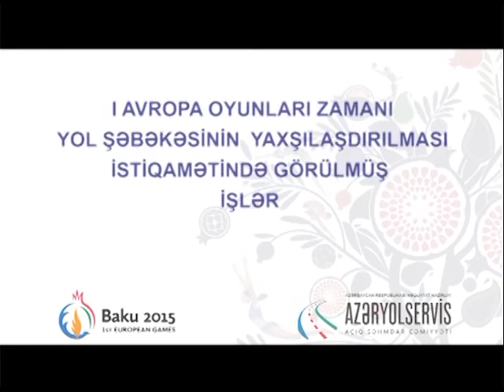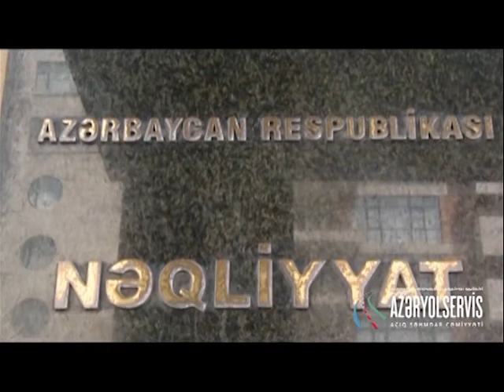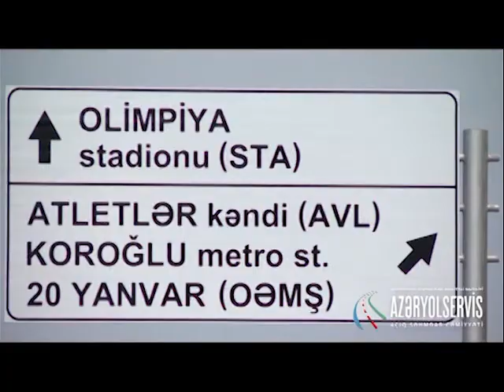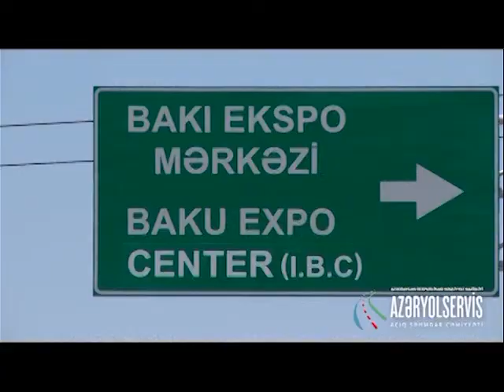FİLM AVROPA OYUNLARINA HAZIRLIQ 1 hissə